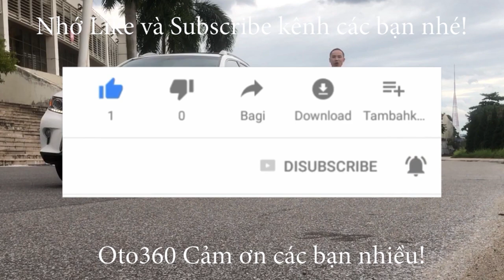Đang mưa gió khách gọi điện bảo đem xe ra cao tốc chạy 1 vòng để test thế là xong...